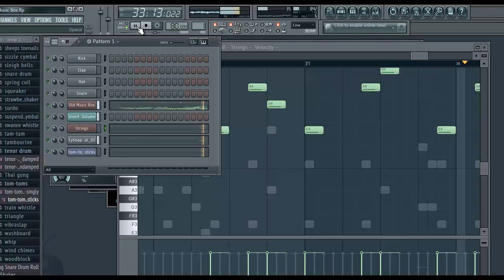FL Studio Terrifying Audio Glitch *VOLUME WARNING*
omfg hold me ;;

I'm just trying to make nice, pleasant music and my DAW is SCREAMING AT ME...

P.S. New song coming around Halloween IF I CAN FREAKING MAKE IT.